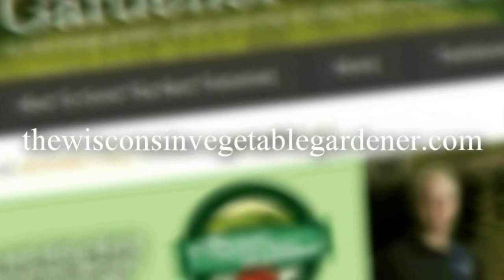Segment 2 of S6E31 what is and how to deal with Algae bloom - The Gardening with Joey & Holly Radio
Segment 2: dealing with algae bloom